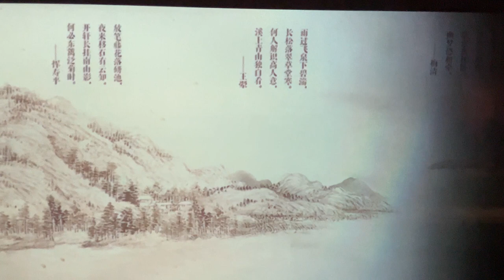Beijing National Art Museum: Traditional Chinese Scroll Painting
Video by @doniazhang